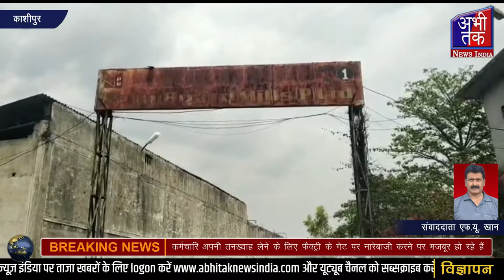काशीपुर,कर्मचारि अपनी तनख्वाह लेने के लिए फैक्ट्री के गेट पर नारेबाजी करने पर मजबूर Abhi Tak News